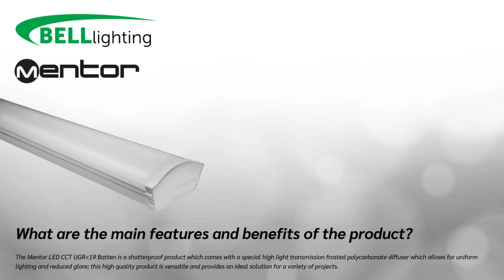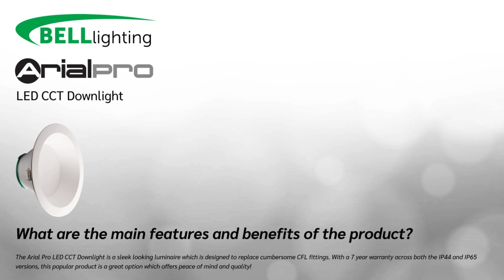Interior Lighting - Product Range Focus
Looking for the best Interior Lighting products on the market?

We have an outstanding range of Interior Lighting products, from our Arial Multi LED Panels, to our Firestay LED Downlights, some of our most popular products are used in commercial or residential interior settings!

In the video shown here, we detail the features and benefits of our Interior Lighting products, and you can find out more by visiting our